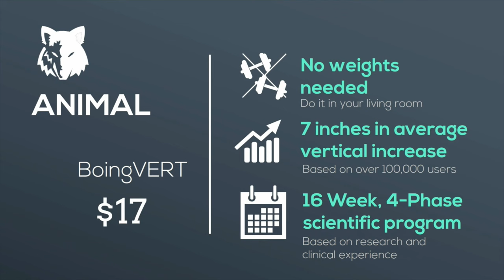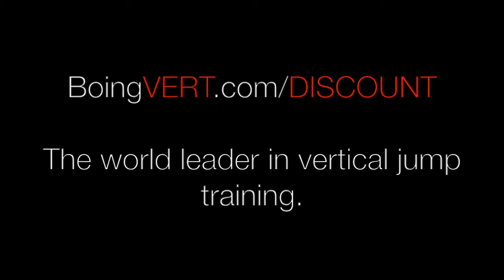Paul Pierce: Top 34 Dunks as a Boston Celtic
WARNING: LOW QUALITY CLIPS IN THIS VIDEO, source clips were really hard to find. In honor of The Truth's final game in Boston, I present to you his top 10 jams as a resident of Bosstown. I normally do "Top 10s" for a player's tenure, but I have to show THE TRUTH about Paul Pierce's athleticism. There's a bunch of morons out there who honestly believe Paul Pierce wasn't all that of a dunker. A top 10 would only make it seem like he barely had any. You couldn't be more wrong if you believed so.